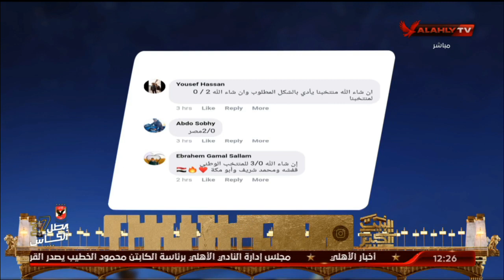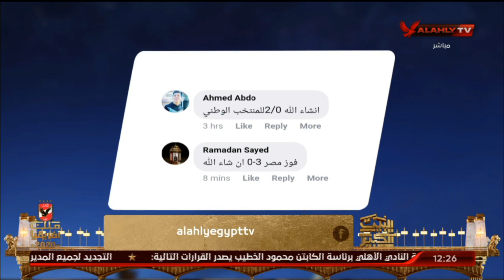اللقاء الكامل | محمد جودة لاعب النادي الأهلي السابق | البيت الكبير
ضيف الفقرة
محمد جودة / لاعب النادي الأهلي السابق